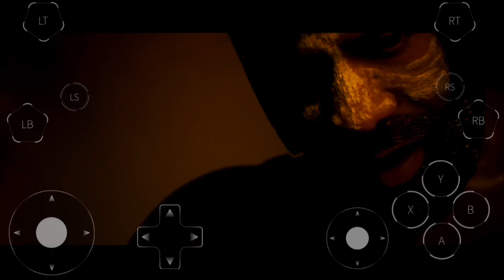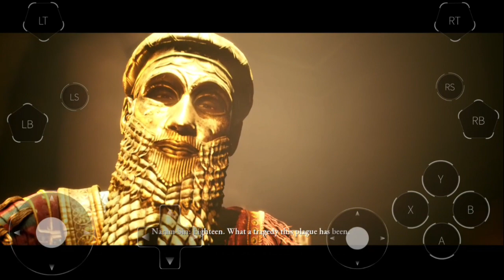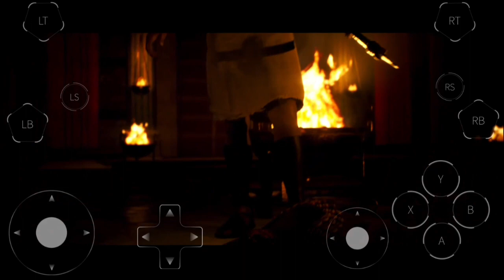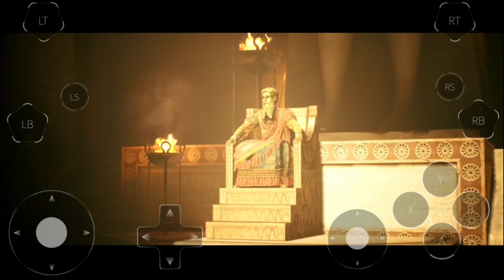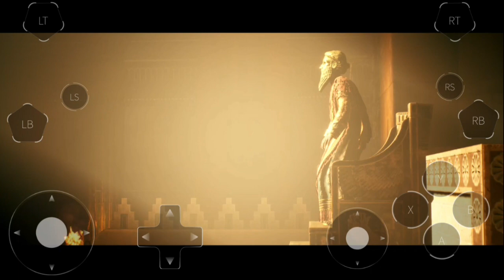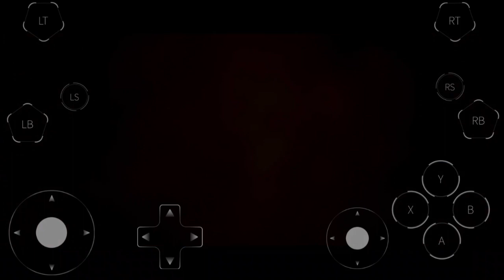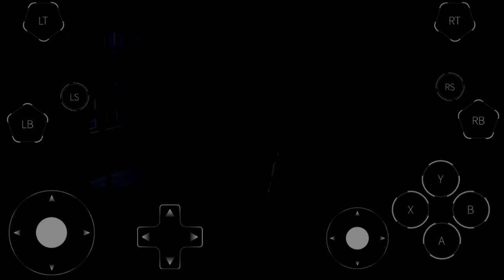Itu Kepala Atau Bola Dah - The Dark Pictures Anthology: House Of Ashes #1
Hey Guys, Welcome To My Video...

Hari Ini Gua Bakalan Main Game The Dark Pictures Anthology : House of Ashes, Dan Kali Ini Gua Akan Mencoba Keberuntungan Gua Dengan Pilihan Pilihan Yang Ada Di Dalam Gamenya, Apakah Gua Bisa Dapet Best Ending... ? Kita Lihat Saja Di Videonya...

You Want To Streaming, Download Streamlabs OBS Here To Support Me.

Silahkan Nonton Dengan Senang Hati Ya.
Karena Video Saya Bakalan Bikin Kesel Dan Marah.
Kenapa ??. Karena Video Saya Gak Jelas. WkWkWkWkWk. !!!

Sorry Kalo Editannya Jelek!!!

All Backgroud Music Used From
Jordan Maron

Usage Policy :

Q.Can I use NCS music in my videos on YouTube or Twitch?

Yes - all we ask is that you credit the Artist and song(s) used in the description of your video/livestream.